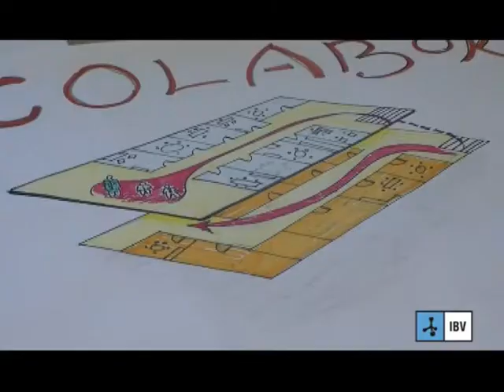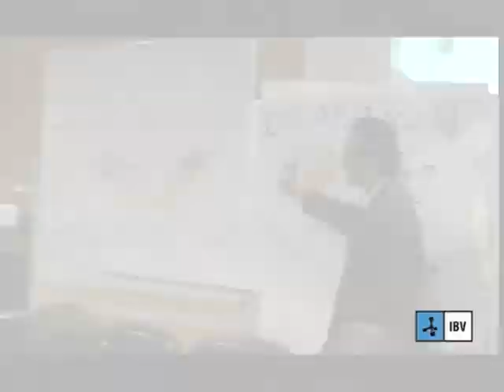Detección de oportunidades de innovación en hospitales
La Asociación CVIDA y el Instituto de Biomecánica, en colaboración con el Hospital de la Plana, organizaron una jornada de detección de oportunidades de innovación para mejorar la calidad de vida en dicho centro hospitalario con el objetivo de fomentar la cooperación entre las empresas valencianas del sector y la administración pública.

En el siguiente vídeo se muestra qué tipo de colaboración se propone con este tipo de iniciativas.